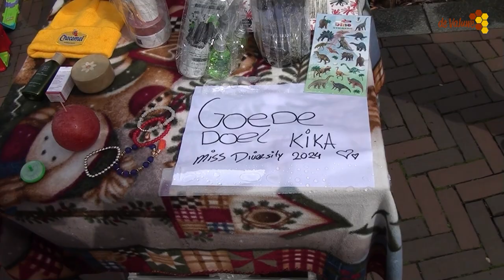Koningsdag Cuijk 2024